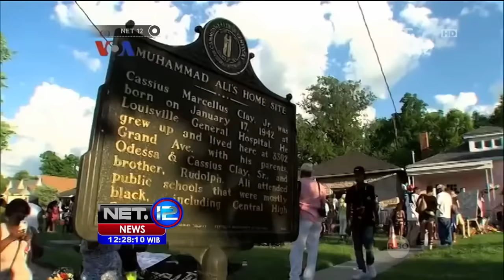Jelang Pemakaman Muhammad Ali, Puluhan Ribu Warga Berdatangan - NET12